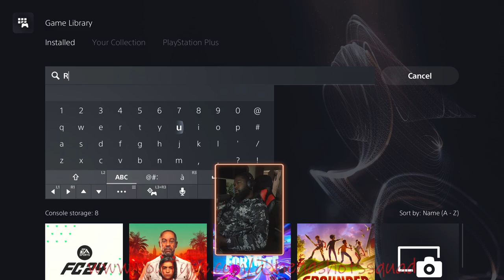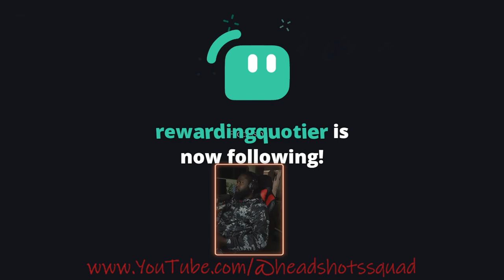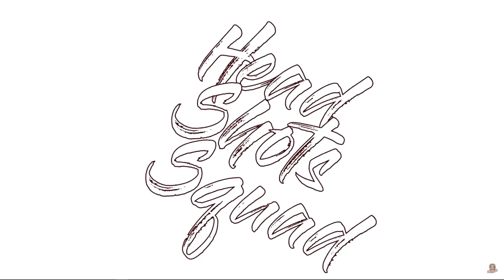NBA 2K24 Online Head to Head Match 1 on 5/14/2024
NBA 2K24 Online Head to Head Match 1 on 5/14/2024 -- Watch live